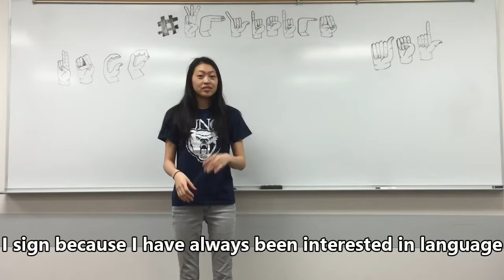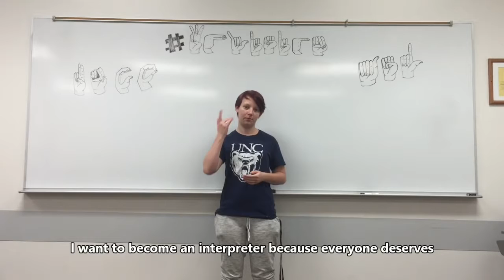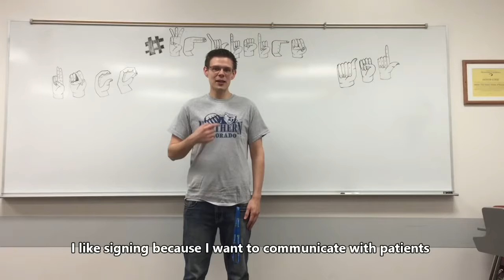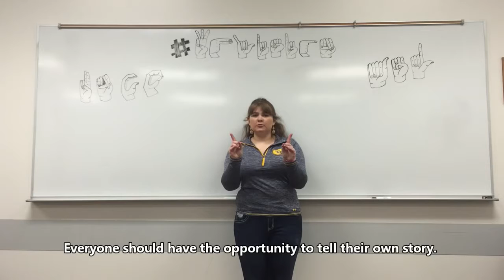Why the University of Northern Colorado Signs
Transcript:

whyisign [each student spelling out each letter of whyIsign]

Student 1: I sign because I always talk with my hands. ASL feels natural. ASL is an emotional, powerful language. I love it!

Student 2: I sign because I have always been interested in language. I think communication is important. The more languages you know, the more people you can communicate with.

Student 3: My major is Speech Language Pathology because I want to help people communicate. I think people should use many tools to communicate. I sign because Deaf culture is beautiful, and hearing culture is beautiful. I want to live in a world where many different people connect together.

Student 4: Our world depends on communication. I want to become an interpreter because everyone deserves to learn and understand information. Interpreting is used in hospitals, schools, law offices, and police stations. ASL is important, like all languages.

Student 5: I sign because I want to work with Deaf kids. As a future Speech Language Pathologist, I think communication is important for everyone, regardless of the method.

Student 6: I like signing because I want to communicate with patients after I become a nurse.

Student 7: I sign because I love the language. When I was 5 years old, I learned sign language. My grandpa, in his church, would sing. I would watch and sign for the Deaf. I continued to learn as I grew up.

Student 8: My brother is deaf. I sign with him so he doesn’t feel left out.

Student 9: I have always loved communication and feel that language is important for the quality of life. I was attracted to ASL because my twin brother was born deaf in one ear. We need to communicate and everyone needs to connect.

Student 10: I sign because ASL is a powerful storytelling language.

Student 11: Our whole lives are stories. Everyone should have the opportunity to tell their own story. I sign because I want to know everyone’s unique story.

All say "Go Klawz!!" at the end. :)